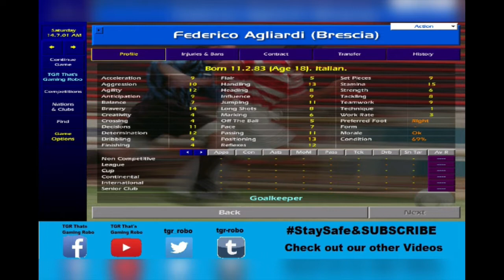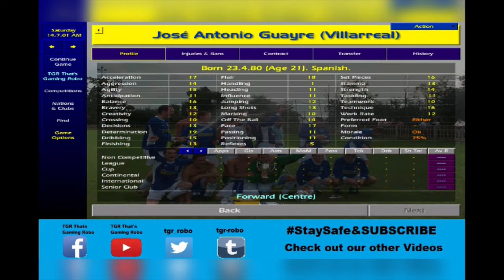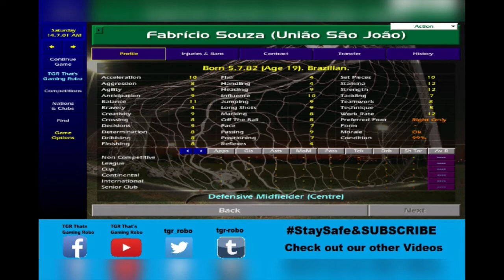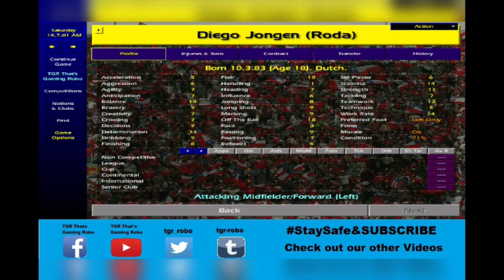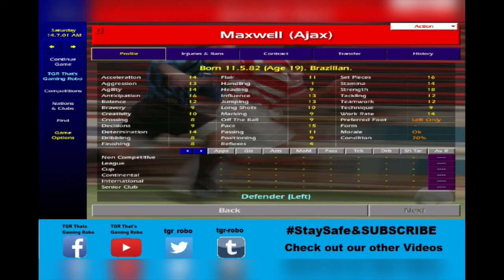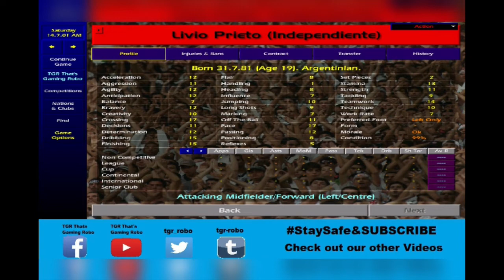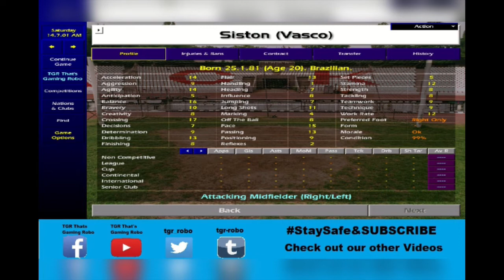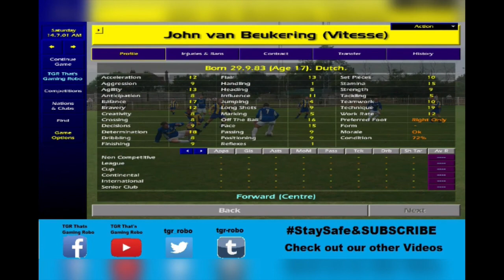CHAMPIONSHIP MANAGER 01/02 BEST PLAYERS TO BUY - -2 POTENTIAL ABILITY WONDERKIDS CM 0102 CHEATS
YOUTUBE NO. 1

CHAMPIONSHIP MANAGER 01/02 BEST PLAYERS TO BUY - -2 POTENTIAL ABILITY WONDERKIDS

In this video i show you all of the players on Championship Manager who are classed as Wonderkids and what their potential Ability will be.

For a full Breakdown of what their Potential ability score will be please scroll down this page to see their names, club and their potential ability score.

Adriano
Jeremie Aliardiere
Pa Modou
Shola Ameobi
Julio Arca
Haruna Babangida
Milan Baros
Gareth Barry
Titus Bramble
Esteban Cambiasso
Paolo Cannavaro
Héctor Fabián Carini
Petr Cech
Michael Chopra
Massimo Donati
Landon Donovan
Robert Earnshaw
Samuel Eto'o
Alexander Farnerud
Fernando Torres
Darren Fletcher
Justin Georcelin
Eldar Hadzimehmedovic
Iker Casillas
Pa Modou Kah
Christopher Kirkland
Hugo Pinheiro
David Prutton
José Antonio Reyes
Ricardo Quaresma
Louis Saha
Cherno Samba
Tó Madeira